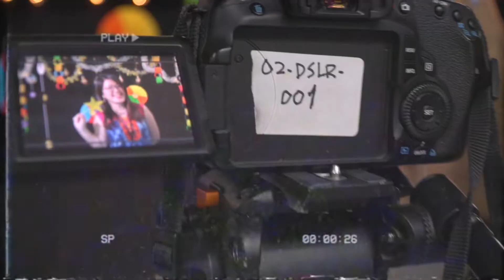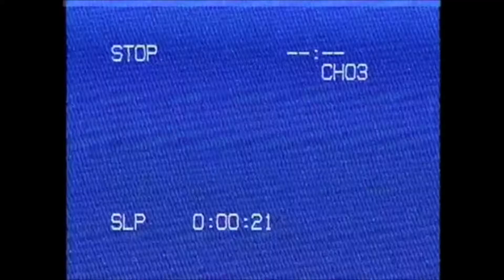FAC Welcoming Party 2020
A little summary of everything that happened during the FAC welcoming party a few weeks back!

Edited by: Jonathan Jacob
Produced by: CPS
Special thanks to: COMM Voice, Faculty of Arts and Communication HELP University, HELP Media Studio.